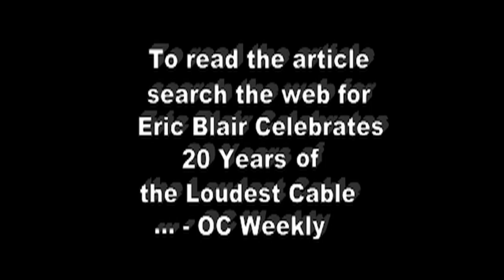DARBY CRASH's Michelle Baer Ghaffari talks w Eric Blair 2007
WIKI What We Do Is Secret is a 2007 American biographical film about Darby Crash, singer of the late-1970s Los Angeles punk rock band the Germs. Rodger Grossman directed the film and wrote the screenplay, based on a story he had written with Michelle Baer Ghaffari, a friend of Crash's and co-producer of the film. Shane West stars as Crash, while Rick Gonzalez, Bijou Phillips, and Noah Segan respectively portray Germs members Pat Smear, Lorna Doom, and Don Bolles.